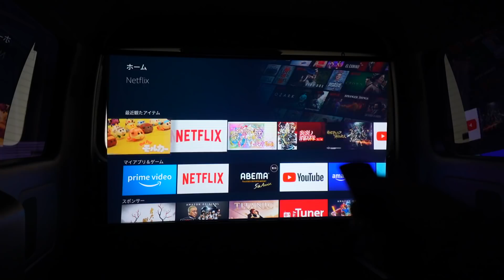乗車2名に改造したハイエース！特別仕様ダークプライムⅡが映画館になりました。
撮影協力：シアターハウス

AirPods用ホルダーpodspot

5/22,5/23に福井産業会館で展示されるようです
■トヨタYou&iフェア（1号館展示場・2号館展示場・屋外展示場・多目的ホール）

叔父さんも色々と作るんですよね。
今回紹介させて頂いたのも今後どんどんアップデートされていくようなのでお披露目の時にはさらなる進化を遂げているかもしれません。
それにしてもハイエースはやっぱり良いなぁ

この動画の記事版はこちら(Yahoo！クリエーターズ)

■目次
0:00 ダイジェスト
0:16 概要
0:42 ハイエース登場
1:49 気になるハイエースの中身
4:34 映画システムを支える機材たち
5:59 車内でプロジェクター投影
7:40 外装のこだわりポイント
8:13 叔父さんの開発シリーズ(AirPods向けホルダー)
9:50 プロジェクターとっておきの投影方法
11:45 シメ

ヤフーにてモノ紹介の記事も書いております
ともさんのTwitter
■主な撮影機材
※アマゾンの製品リンクはアマゾンアソシエイトを使用しています。